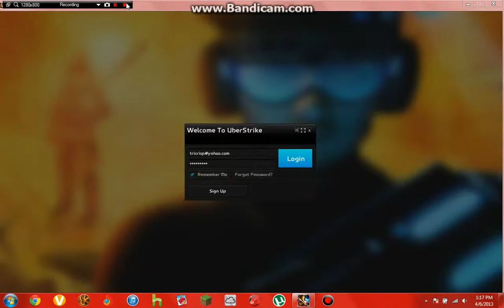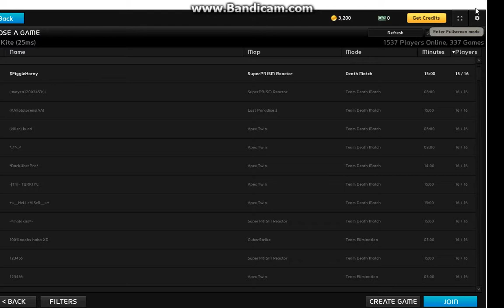UberStrike AWP Sniper War Gameplay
sniper war... i suck..